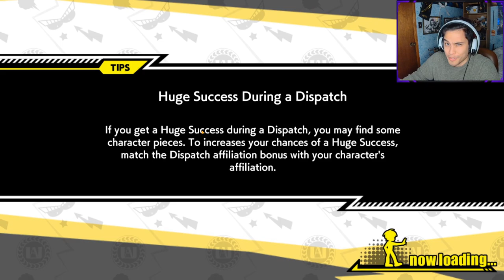LEGENDS GRIND WITH CELEB TODOROKI!! (My Hero Ultra Impact)